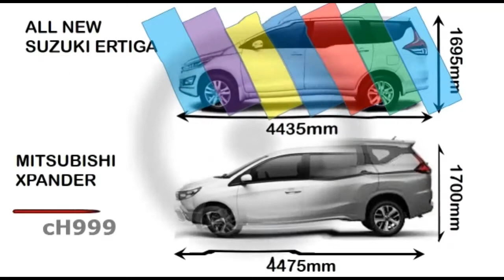perbedaan all new ertiga dan brand lain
Lebih Panjang, Lebih Lebar, Lebih Nyaman

untuk info lebih lanjut WA 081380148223 atau